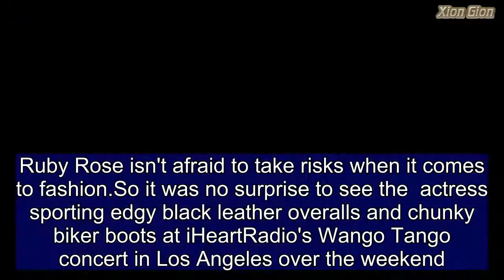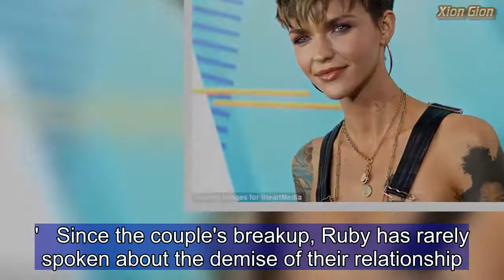Ruby Rose stuns in edgy leather overalls at Wango Tango concert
Ruby Rose isn't afraid to take risks when it comes to fashion.So it was no surprise to see the  actress sporting edgy black leather overalls and chunky biker boots at iHeartRadio's Wango Tango concert in Los Angeles over the weekend.The 32-year-old decided not to wear a T-shirt underneath her overalls, which left her heavily tattooed arms exposed for all to see.Ruby also sported a stylish pixie cut with chopped bangs and blonde highlights, which she credited to celebrity hairstylist Riawna Capri.    Share this article   Share   Posting a selfie of her hairdo on Instagram with Riawna tagged, Ruby wrote: 'She may be crazy but she does good hair.'Ruby's Wango Tango appearance comes after her ex-girlfriend Jessica Origliasso shared a cryptic message about relationships on Instagram.Her post read: 'Exes are like our old diaries - they know the whole truth and the unedited version of you.'If you can still attain their respect after the relationship you must have done something well.'Ruby, 32, announced the news of her split with Jessica, 33, on Easter Sunday, telling fans: 'Jess and I parted ways a few months ago.'   Since the couple's breakup, Ruby has rarely spoken about the demise of their relationship.However, she recently posted a cheeky meme to her Instagram Story, featuring a photo of a Chihuahua next to a cocktail glass.'Listen Karen, less thinking about your ex and more getting day drunk,' the caption read.Ruby and Jess were first linked in 2008. They reportedly rekindled their romance in November 2016, only to call it quits in April 2018.